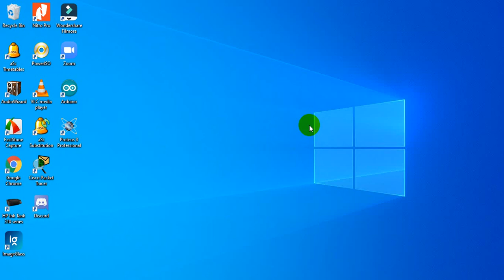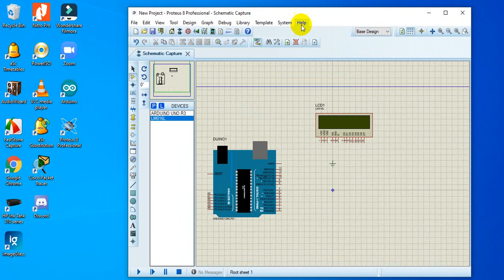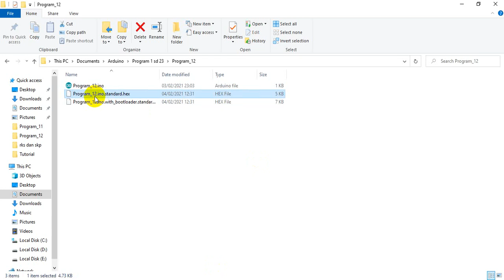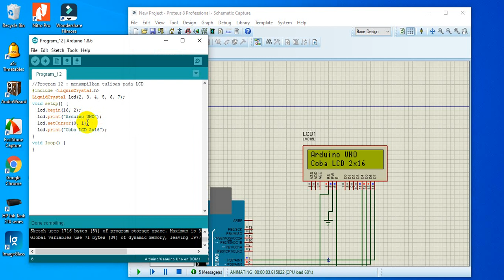Proteus - 12.Simulasi menampilkan tulisan pada lcd 16x2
Menampilkan tulisan pada lcd 16x2